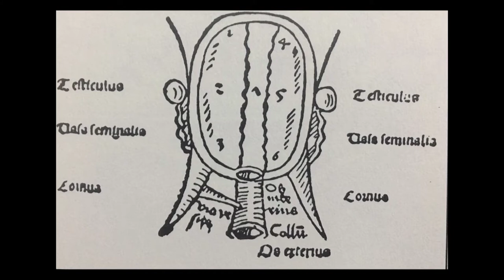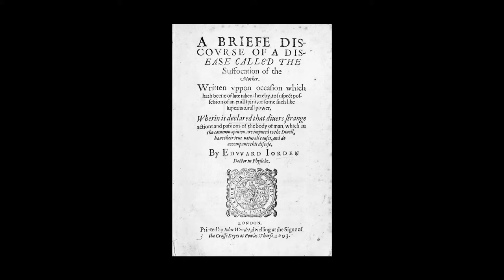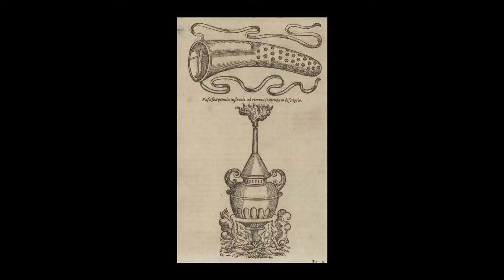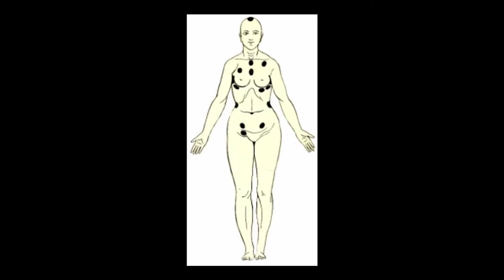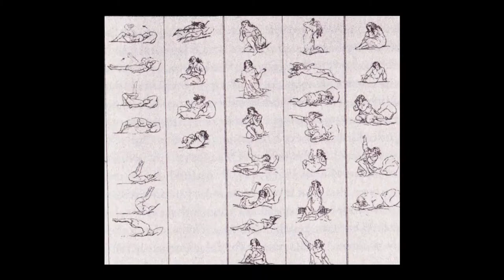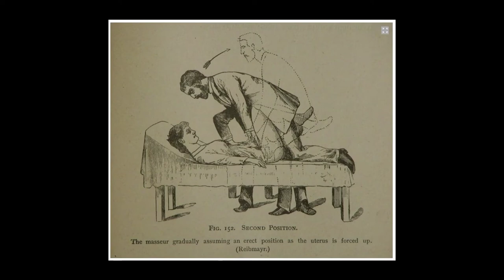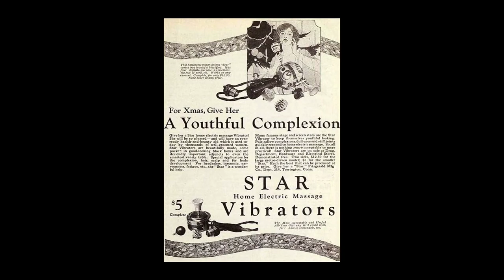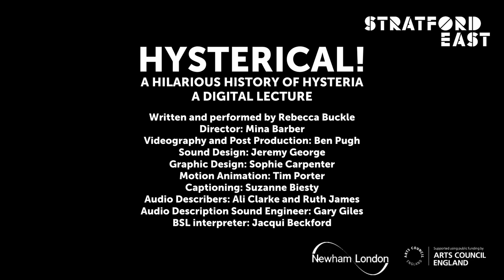Hysterical! A Hilarious History of Hysteria (audio described) | Stratford East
Hello, my name is Rebecca and I'm a hysterical woman.

From Plato to Freud, witches to suffragettes, discover everything you never knew you needed to know about the history of hysteria.

In a riotous comedy-lecture, join Rebecca (along with a puppet or two) for an eye-opening expedition into this fascinating ‘diagnosis’ and follow her own personal quest to shake off a label that has been placed on women for over 2,500 years.

Created and performed by Rebecca Buckle
Directed by Mina Barber
Videography and editing by Ben Pugh
Sound Design: Jeremy George
Graphic Design: Sophie Carpenter
Motion Animation: Tim Porter
Captioning: Suzanne Biesty
Audio Describers: Ali Clarke and Ruth James
Audio Description Sound Engineer: Gary Giles
BSL interpreter: Jacqui Beckford